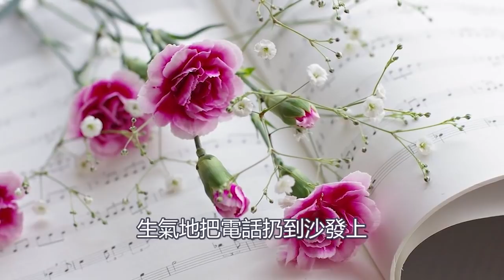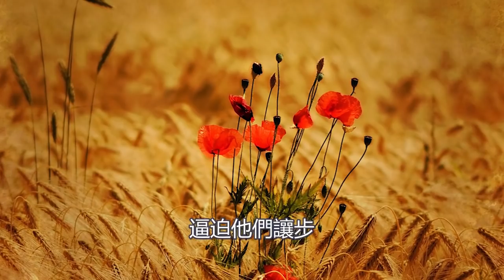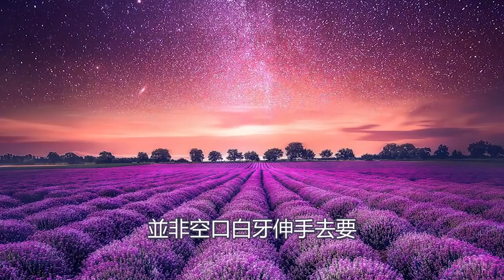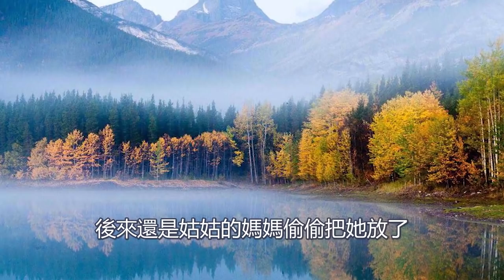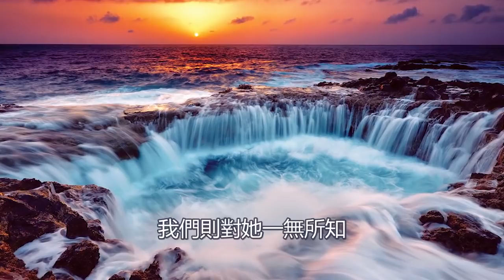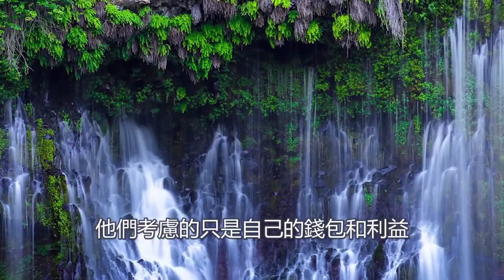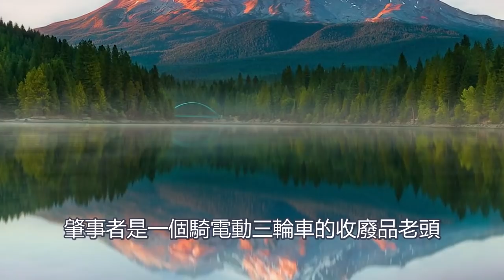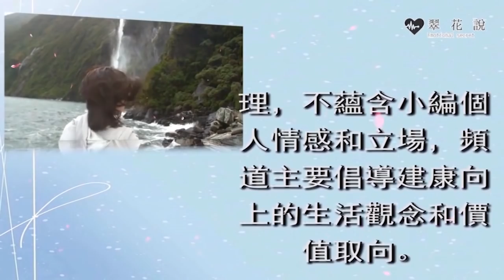姑姑剛剛去世，公婆大姑姐立馬哄搶百萬遺產，他們一句話，我嚇得癱倒在地欲哭無淚｜翠花的秘密